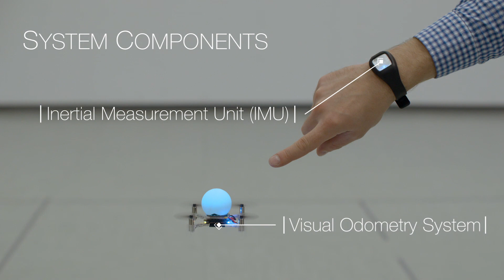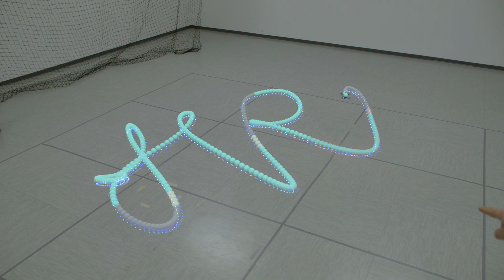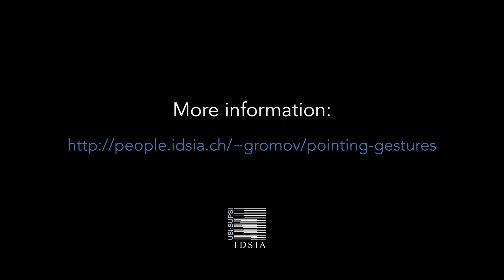Pointing Gestures for Proximity Interaction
Submission to the Video track for Human-Robot Interaction (HRI) 2019 conference.

** The video received Honorable Mention (Reviewers' Choice) for the Best Video award at the HRI 2019. **